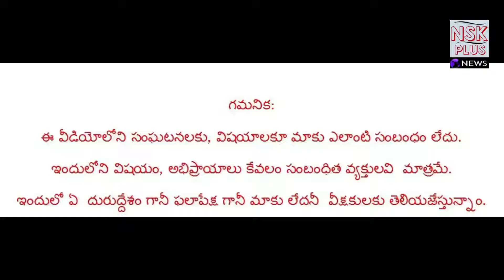PRODDATUR|TDPరోజురోజు బలోపేతం ప్రవీణ్ రెడ్డి సారధ్యంలో|NSKPLUS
CAMERA:SELVAM SUDHAKAR
EDITING:MUZAMMIL
NEWS:KHALANDAR